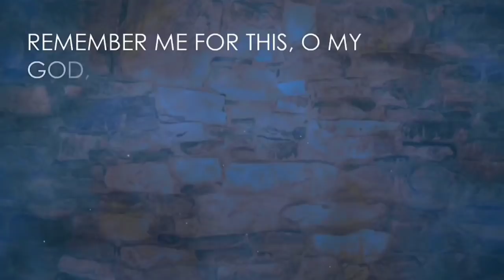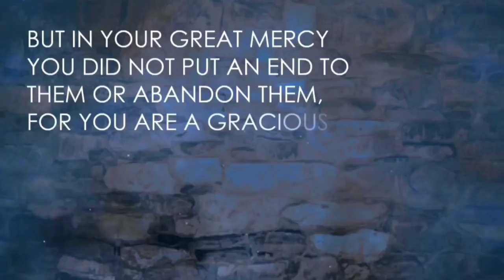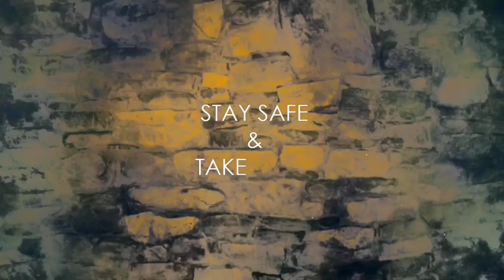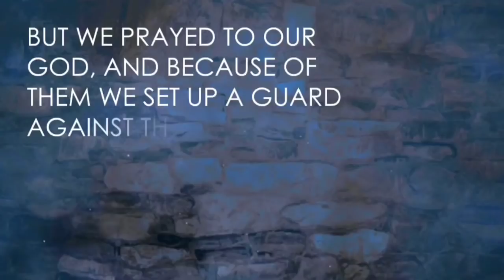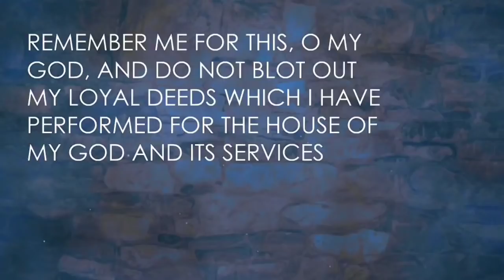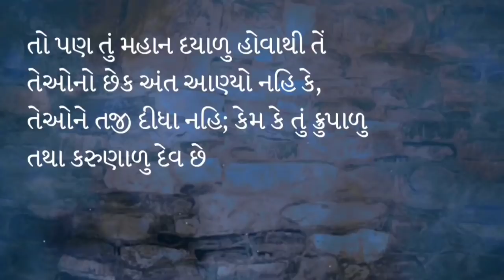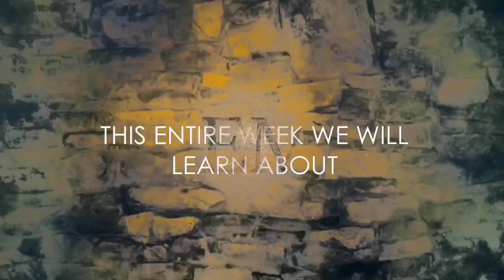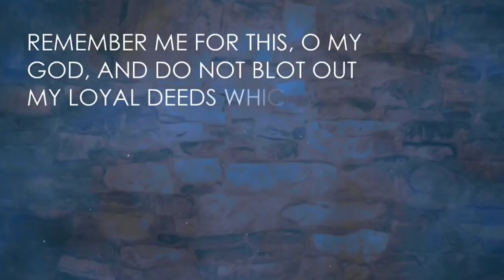Study on the book of Nehemiah